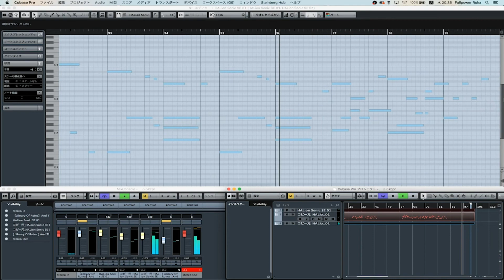Mili - And then is heard no more 8bit midi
原曲